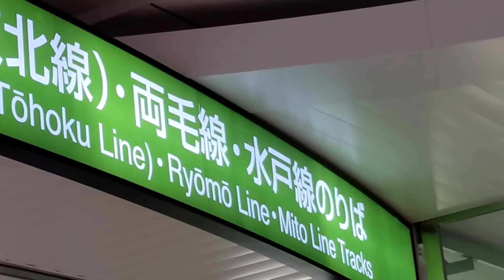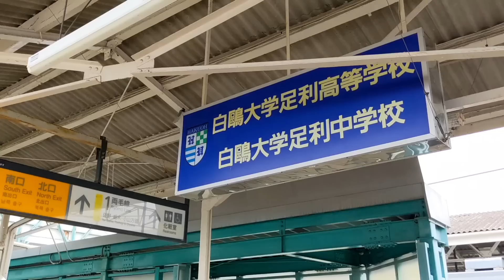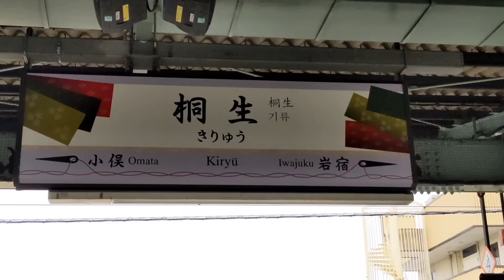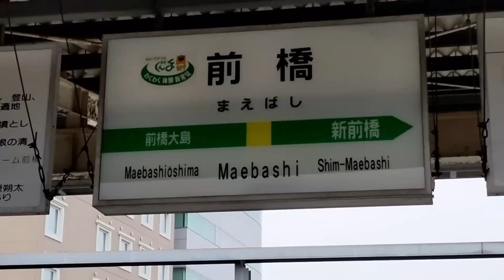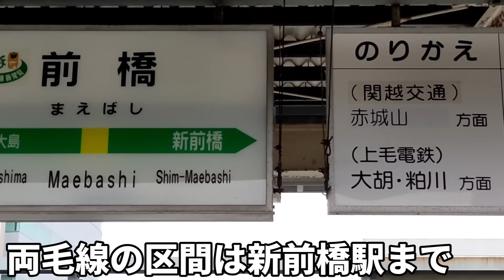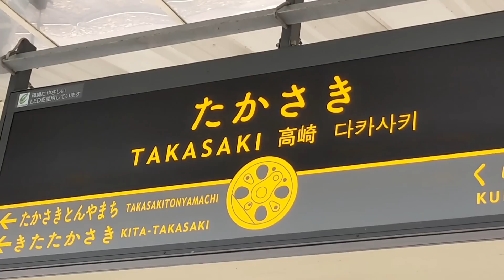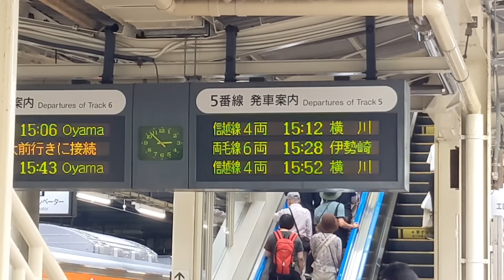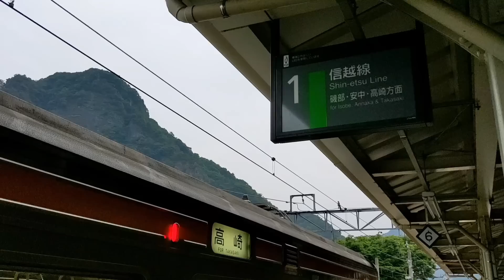【謎すぎ】時刻表から消された『隠された直通列車』がスゴい！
いっそのこと時刻表に載せてしまえば良いのに！！！！